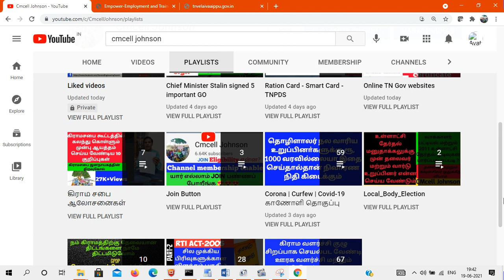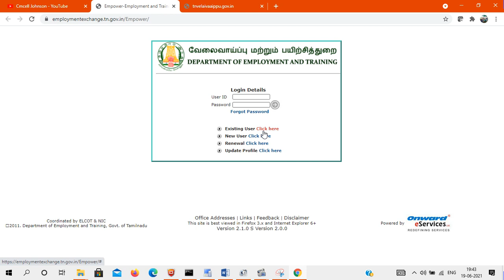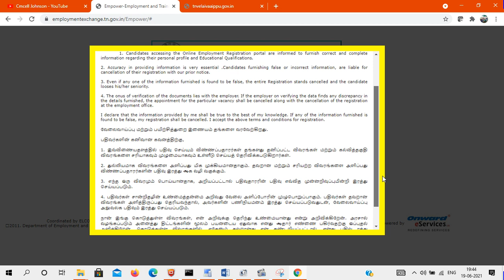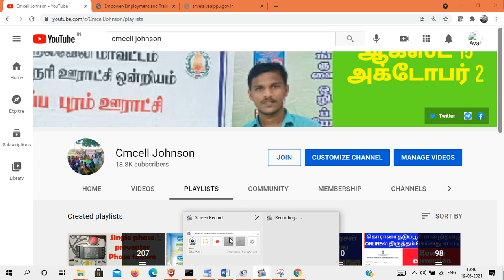EMPLOYMENT REGISTRATION New website Launched | வேலை வாய்ப்பு புதுப்பிக்க புதிய இணையதளம் வெளியீடு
வேலை வாய்ப்பு மற்றும் பயிற்சி துறை புதுப்பிக்க புதிய இணையதளம் வெளியீடு EMPLOYMENT REGISTRATION புதிய இணையதளம் வெளியீடு | NEW website launched for TN EMPLOYMENT REGISTRATION | EMPLOYMENT RENEWAL

New link 👇👇👇

employmentexchange.tn.gov.in

Rare opportunity to renew for those who failed to renew their job in 2017, 2018, 2019 TN employmentJOB Renewal | 2017 , 2018, 2019 ல் வேலை வாய்ப்பு புதுப்பிக்க தவறியவர்களுக்கு புதுப்பிக்க அரிய வாய்ப்பு

OLD TN Employment portal link

Government letter pdf file  link